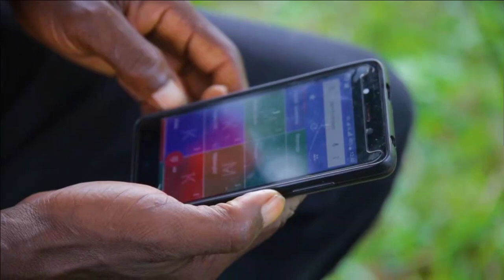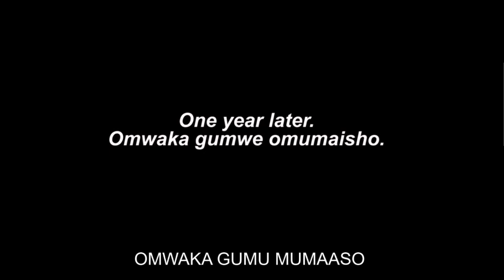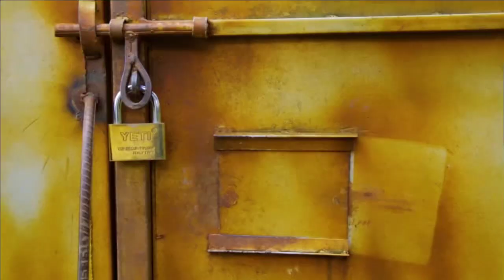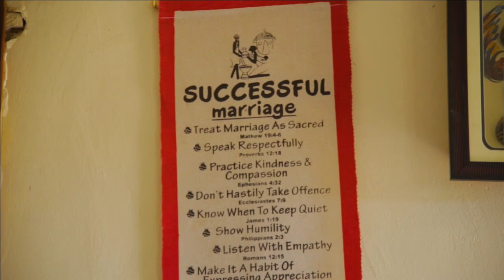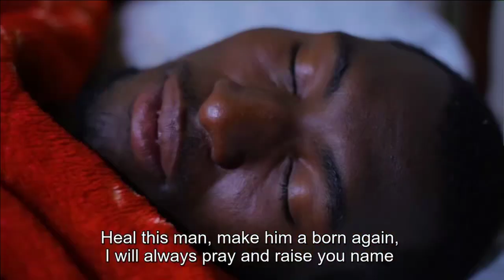Abazzukulu Bagambye Awunya vj Emmy Official